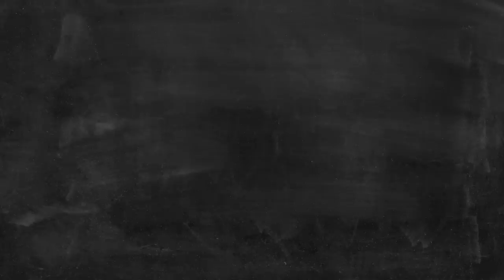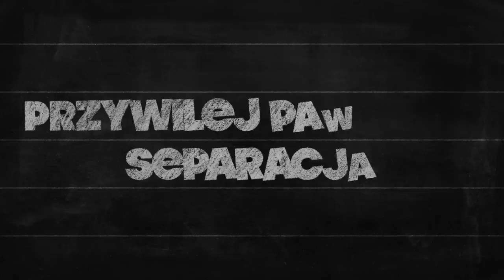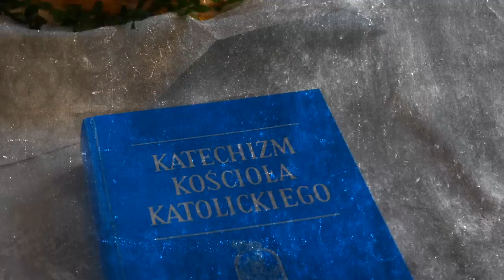Elementarz [#02] Separacja, przywilej pawłowy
Zapraszamy na serię ELEMENTARZ czyli najbardziej podstawowe prawdy katolickiego życia, dogmatów, prawd wiary i sakramentów. Kolejne odcinki w środy i poniedziałki. W dzisiejszym odcinku o. Adam opowie o przywileju Pawłowym oraz separacji.

Muzyka:
Jan Smoczyński

Zapraszamy.